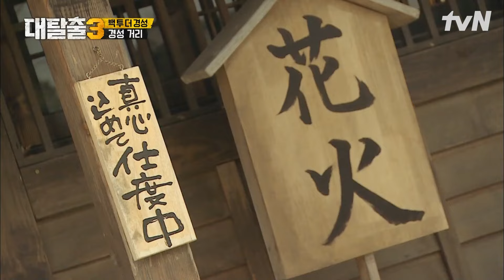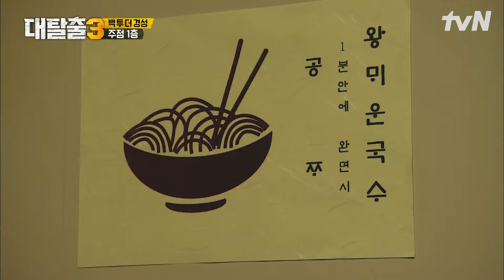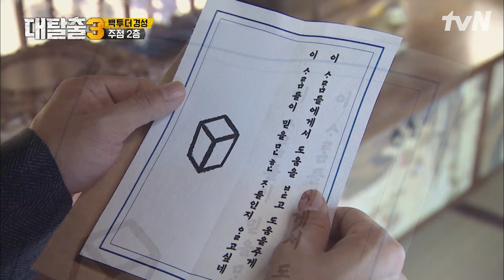공식적인 김동면으로 등극한 김동현★ 진정한 조선인이 되기 위한 왕(많고) 매운 국수 챌린지 | 대탈출3